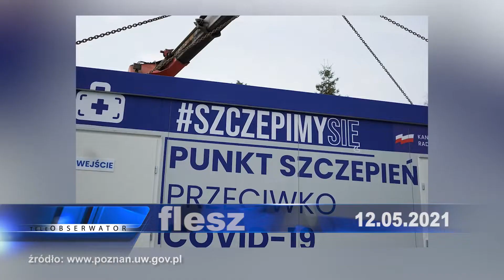teleObserwator Flesz 12.05.2021